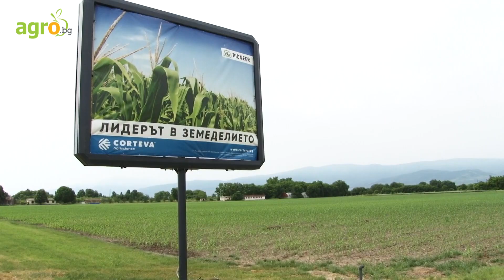Иновации в борбата с плевелите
Corteva Agriscience ще предложи хербициди на база нови активни вещества
Изпитване на хербициди на база нови активни вещества на фирма Corteva Agriscience са заложени в проекта Хербитур, под ръководството на херболога проф. Тоньо Тонев.

В опитен парцел активното вещество арилекс е заложено при житни култури.
Много добри резултати арилекс дава в комбинация с флорасулам. Какви са предимствата на новата молекула.
Арилекс е заложен в опитен парцел и със слънчоглед.

Арилекс контролира лобода, див синап, абутилон, черно куче грозде, както и амброзия, която тепърва предстои да стане проблемен плевел в България. Арилекс, смесен с трибенурон, дава също много добри резултати.